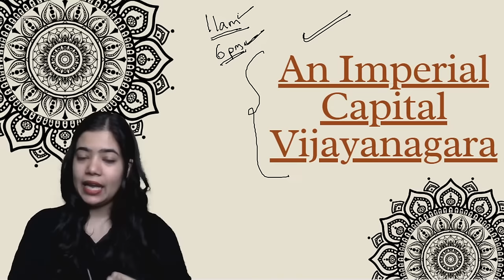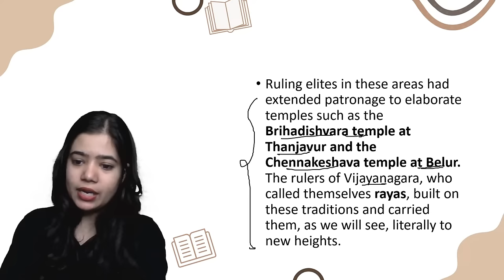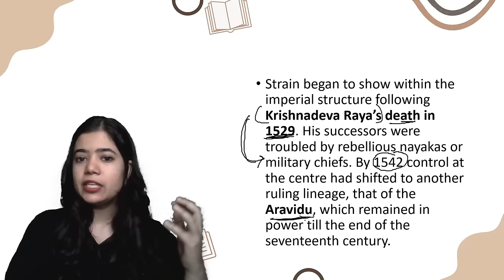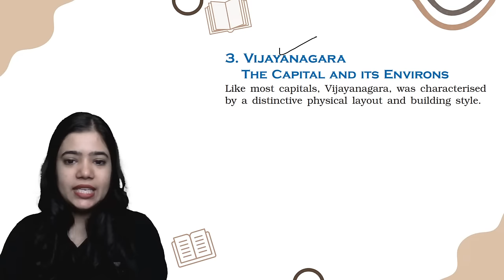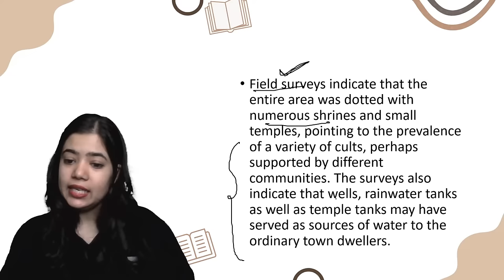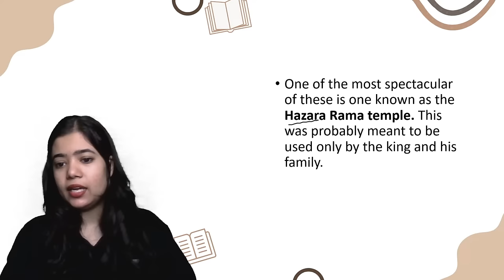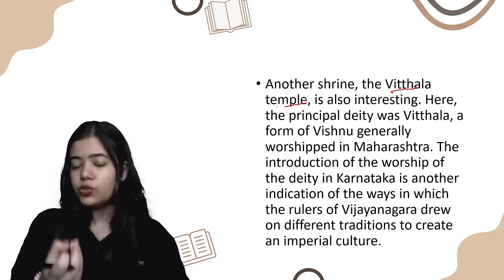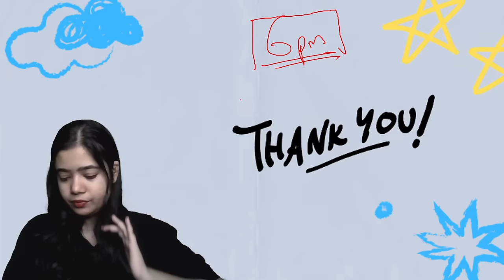An Imperial Capital Vijayanagara: One Shot | CBSE Class 12 Boards | History | Anushya Kumar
An Imperial Capital Vijayanagara One shot from History for Class 12 will be discussed in this video by Educator Anushya Kumar. Watch the complete video to boost your Class 12 History preparation.

➤ Call Anushya Kumar's team on 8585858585 and take your K12 preparation to next level.

➤ About the Educator: MA Political Science. 5+ years of teaching experience. Mentored 5 lakh+ students across various youtube platforms.

You can enroll to Unacademy Subscription and get the following benefits:
1. Learn from your favourite teacher
2. Dedicated DOUBT sessions
3. One Subscription, Unlimited Access to Live Online Classes and Videos
4. Real-time interaction with best-in-class teachers
5. You can ask doubts in live online classes
6. Limited students in each Class
7. Download the videos & watch them offline
Feel free to spread the word – share the videos with your friends and classmates.